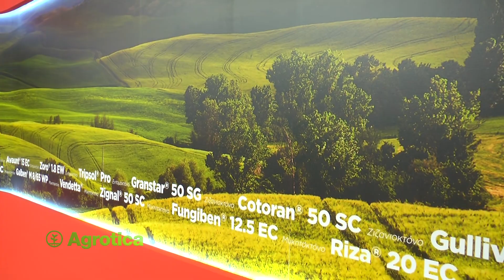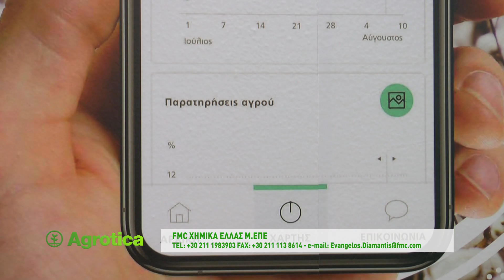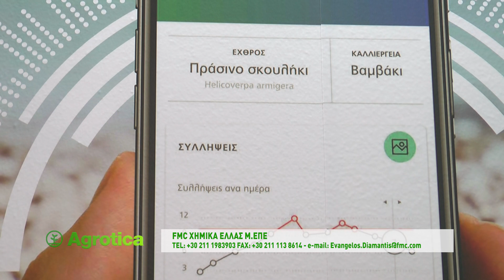AGROTICA 2020 | FMC HELLAS